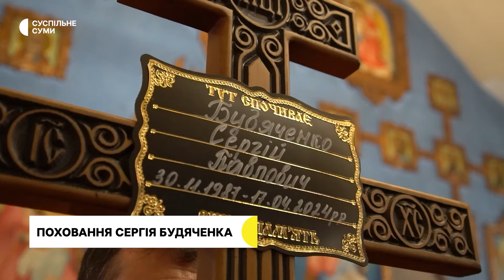“Його відрізняв завжди гарний настрій”: у Сумах попрощалися з Сергієм Будяченком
Із солдатом Сергієм Будяченком попрощалися в Сумах . Воїна, що поклав життя на російсько-українській війні, відспівали в Свято-Воскресенському кафедральному соборі.